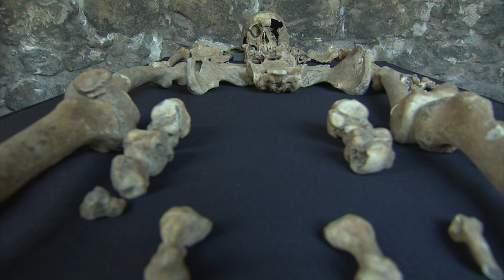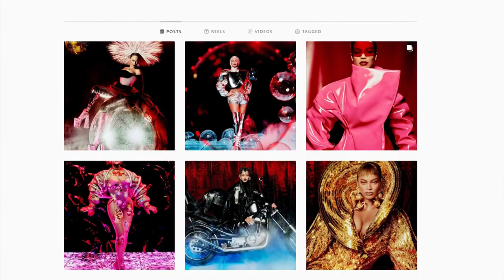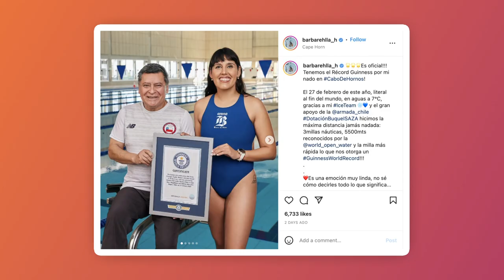Solving the Black Death Mystery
The black death was a rough time, to say the least. The bubonic plague, as it's also known, happened way back in the mid-14th century and swept right across Asia, North Africa, and Europe where it wiped out tens of millions of people. Now a bunch of researchers from Scotland and Germany say it started around Lake Issyk Kul in Kyrgyzstan. It was the sight of more than 100 marked graves all from within the span of just one year from 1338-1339 the tombstones said they died of pestilence which means a contagious or infectious disease. Now researchers have analysed DNA from the skeletons and found they had traces of Yersinia pestis, the bacteria that causes Bubonic plague. They say it makes sense that this could be where it all started because the area right on the silk road, a famous trading route that linked Asia and Europe, and as people and goods travelled along it so did the plague, which lays to rest a nearly 700-year old mystery and means we can focus on other things!

BEYONCE IS BACK
Does anyone else hear a buzzing in the air??? That would be the bee-hive - because Beyonce's Back! She's announced the release of her seventh album - Renaissance. It's Beyonce's first solo album in six years and for weeks she's been teasing fans with cryptic hints and clues about B7.

GOLDEN STATE WARRIORS WIN FINALS
The Warriors have done it again defeating the Boston Celtics 103 to 90 to take out the NBA finals series 4 games to 2! It's the Warrior's fourth NBA Championship title in eight years and superstar Steph Curry was in fine form scoring an impressive 34 points to earn his first finals MVP.

SWIMMER WORLD RECORD
She's known as "the ice mermaid"! Chilean swimmer Barbara Hernandez has set not one, but two world records after swimming between the Pacific and Atlantic Oceans in southern Chile where the water is very, very chilly. Hernandez swam one nautical mile or 1.8 kilometres in 15 minutes and three seconds. She's also the first person to ever swim three nautical miles or 5.5 kilometres between both Oceans.

DARWIN SUPERCARS
Thousands of rev heads have come to Darwin for the Triple Crown. The annual motor racing event has everything from super cars to super bikes to drag races. And this year is the first ever Super Car Indigenous round which is all about celebrating First Nations cultures...

WESTMINSTER DOG SHOW PREVIEW
These stylish pooches are getting ready for their big moment on the stage at the famous Westminster Dog Show in New York this weekend! There were even two new breeds this year, the Russian Toy and the Mudi. But the competition's definitely not just about looks and breeding it's also about obedience and tricks! Something these doggos are very good at!

ROYAL ASCOT HATS
Now Ladies Day at Royal Ascot in London is all about style, darling. Obviously. Yes there were hats galore if you can call them all hats. More like a rainbow space ship. But it was clearly a lovely day.

PENGUINS SET FREE
Is there anything more chic than a white shirt and black tuxedo? Of course not. And these little cuties clearly know that. This is the moment the 12 rescued Magellanic penguins were released back into the wild in Argentina and they dressed just for the occasion. Although they did forget their bowties.